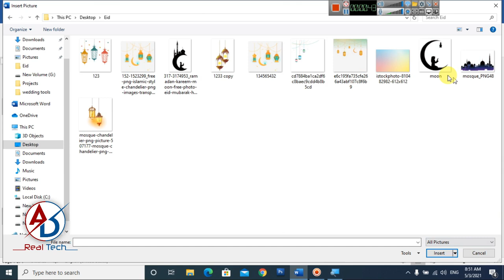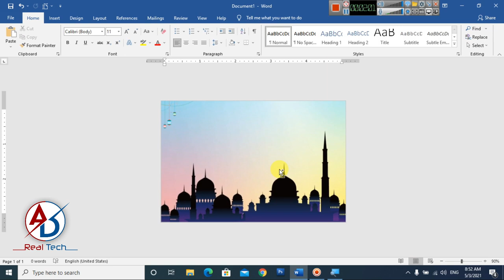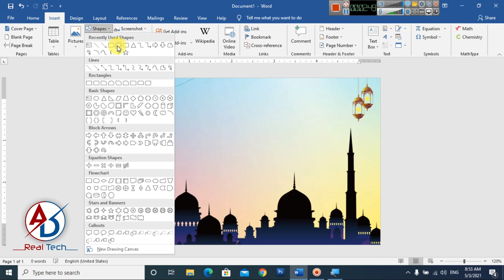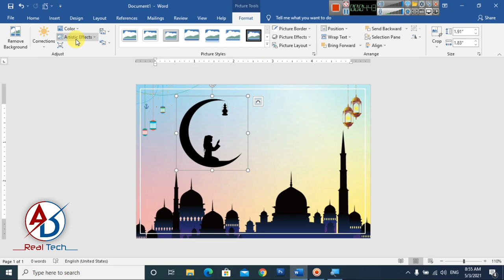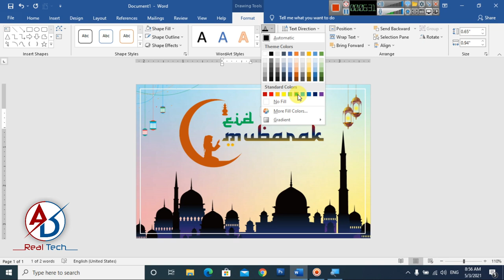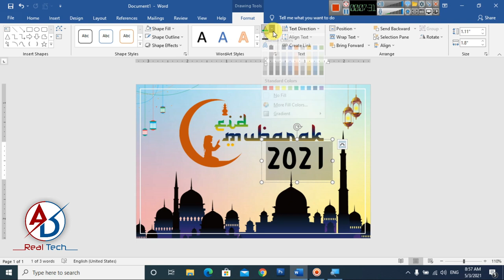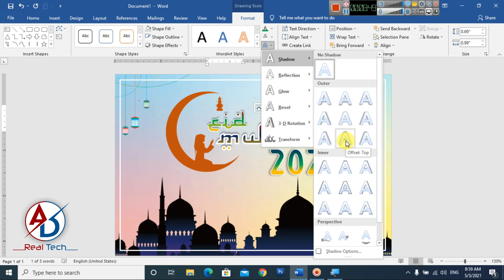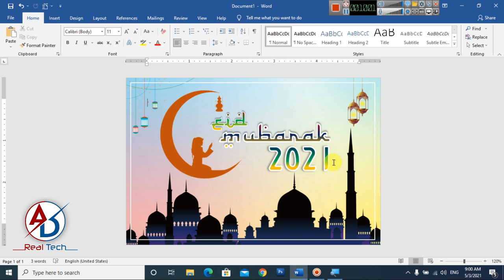Eid Mubarak Card Design in Microsoft Word Tutorial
This Design Page size:
Creative Eid Mubarak Card Design in Microsoft Word Tutorial |